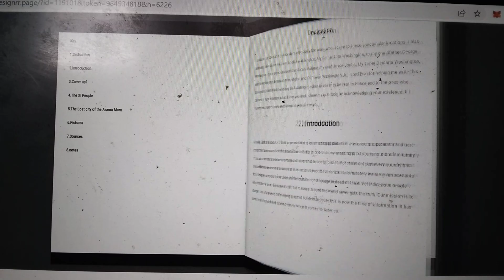March 27, 2024(1)